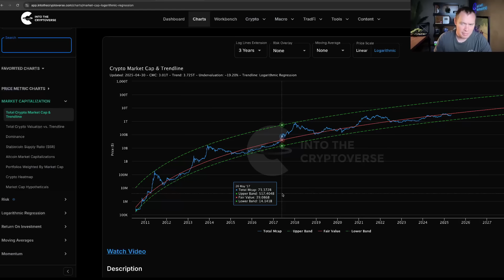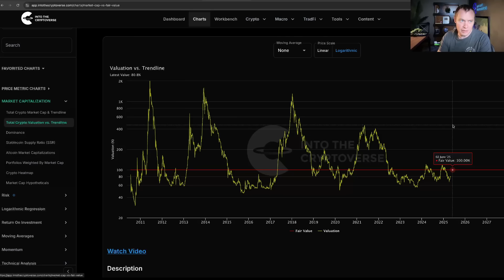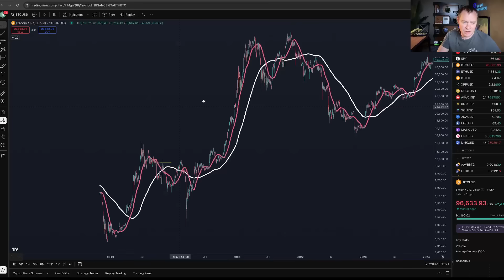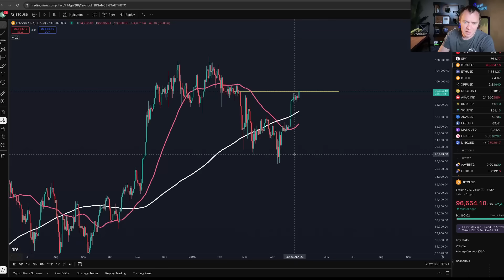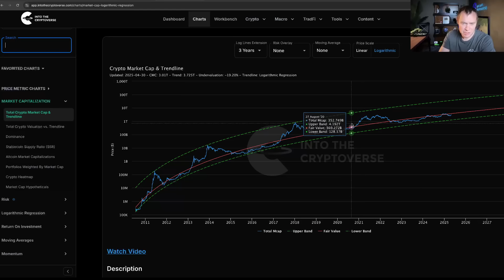Bitcoin: The Beauty of Mathematics (Part 58)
It is time for another update to our series on "Bitcoin: The Beauty of Mathematics!"